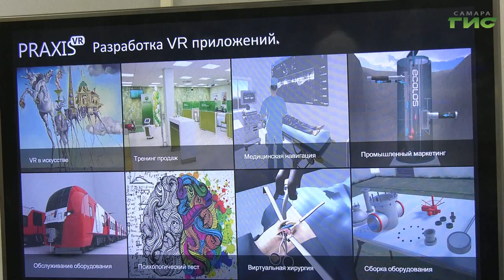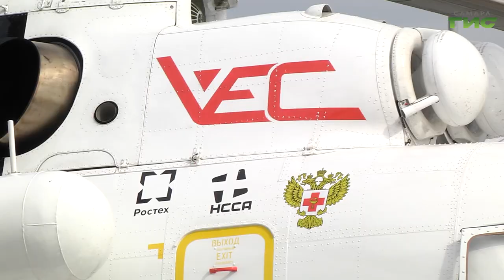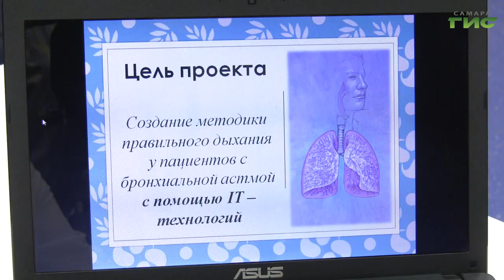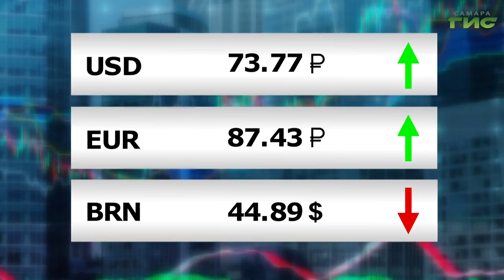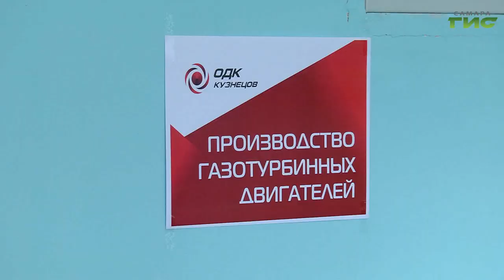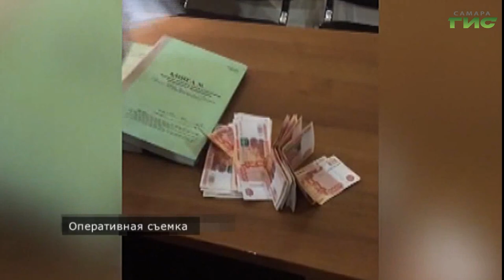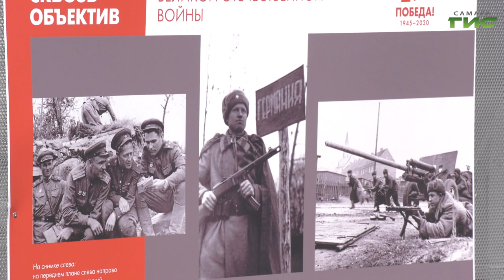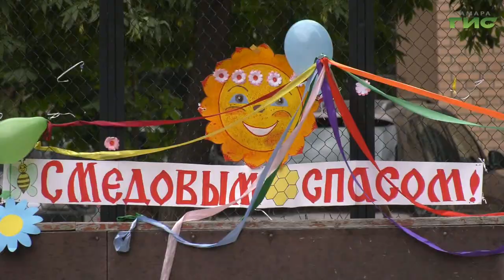"События" от 20.08.2020 (вечер)